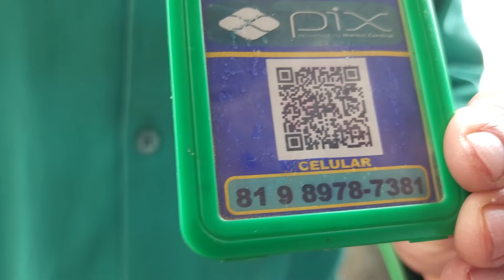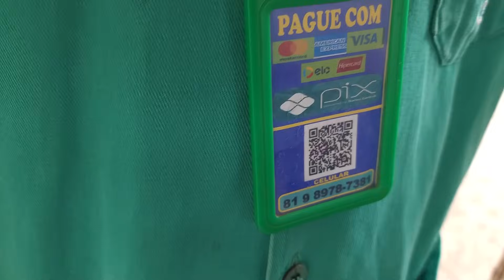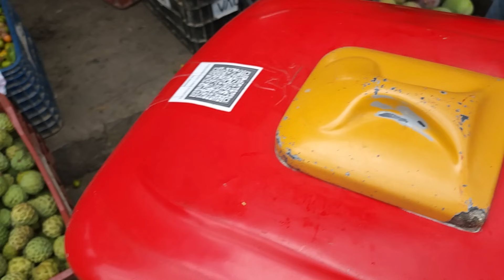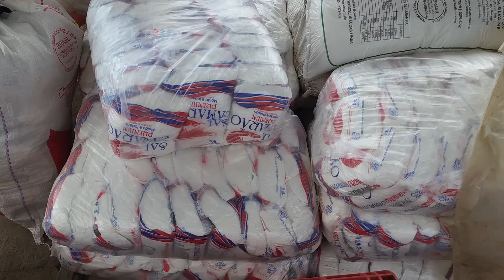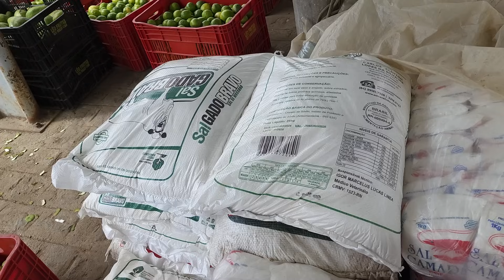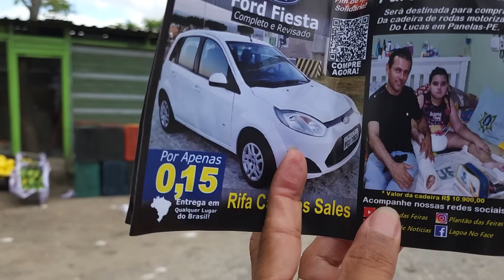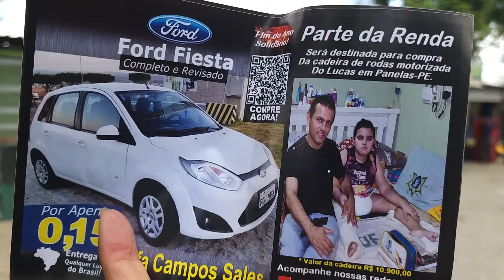O NORDESTE COMPRA FRUTAS E VERDURAS COM PREÇO BAIXO EM CARUARU PE